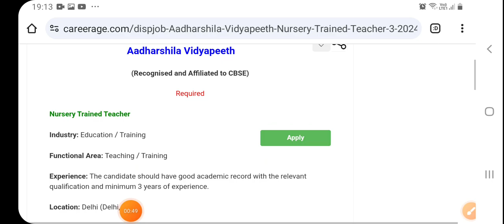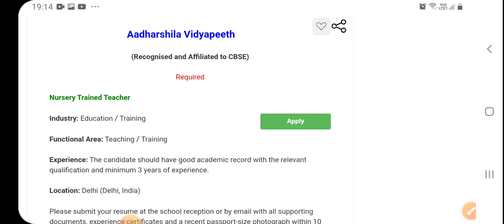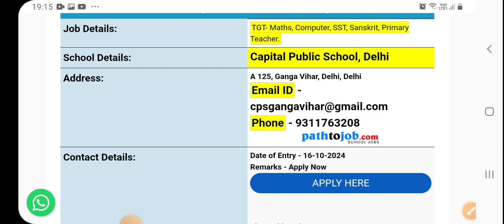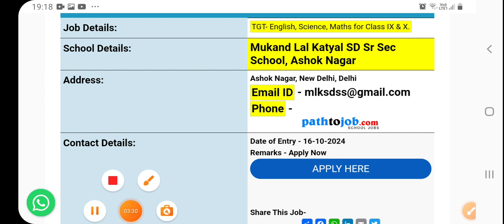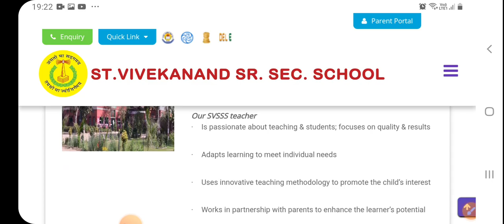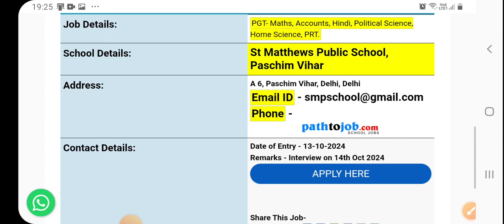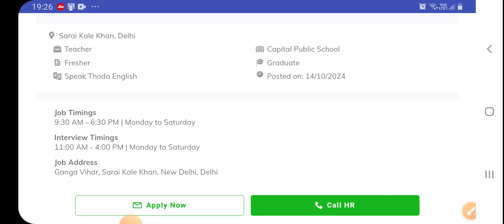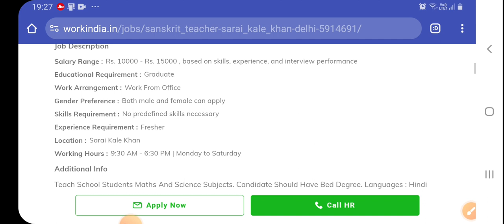Delhi Teacher Vacancy 2024#Free online application#Freshers eligible#delhijobs